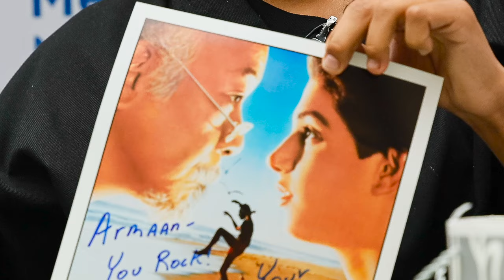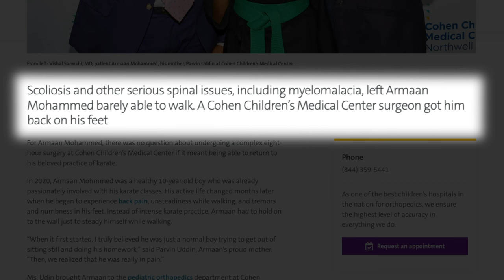After complex spine surgery, karate kid meets hero, Ralph Macchio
PIX 11's Mr. G interviews an inspirational teen who overcame a severe case of scoliosis to return to the sport he loves: Karate. After Armaan Mohammed, 13, recovered, the team at Cohen Children's Medical Center connected him with the original "Karate Kid," Ralph Macchio. Armaan, his mother and his surgeon, Vishal Sarwahi, MD, chief of pediatric orthopedics at Cohen Children’s, reunite at the children's hospital to reflect on his successful surgery and unlikely meeting with the star of the "Karate Kid" movie franchise, as well "Cobra Kai."